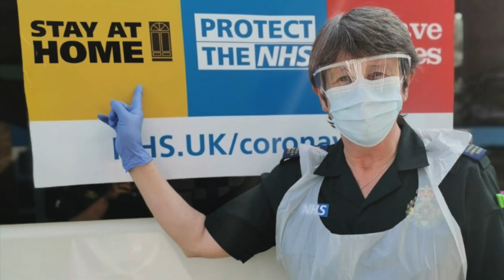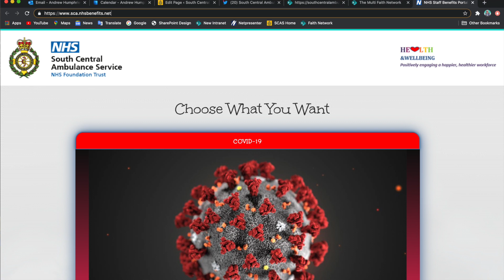COVID 19 Health & Wellbeing - Lisa Pickard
Watch Lisa explain how SCAS is helping its staff stay healthy during the COVID-19 Pandemic.